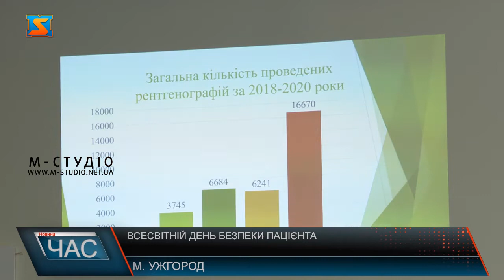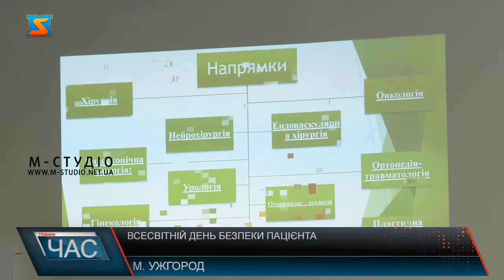Всесвітній день безпеки пацієнта. Зустріч лікарів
16 вересня в Ужгороді відбулася прес-конференція лікарів-онкологів Закарпаття, присвячена Всесвітньому дню безпеки пацієнта, який традиційно відзначають 17 вересня. Поговорили про безпеку пацієнтів, якість надання медичних послуг, а також про права самих лікарів та сучасні умови їх роботи. Видатні лікарі-онкологи Закарпаття зібралися на прес-конференцію до Всесвітнього дня безпеки пацієнта, який традиційно святкують сьогодні, 17 вересня, щоб поговорити про проблеми і досягнення сучасної медицини. Безпека є основою якісних медичних послуг. Поговорили під час зустрічі і про основні аспекти, які впливають на роботу лікарів та проаналізували діяльність окремих медичних закладів